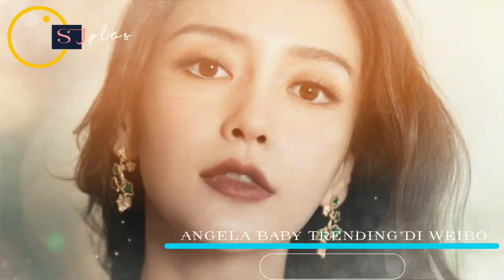ZHAO LIYING & KENNY LIN "DINANTI" PRINCESS AGENTS 2- SONG WEILONG - ANGELA BABY AKTING DISO(R)OT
Tonton sampai habis ya Gaes🙏❤

Follow Instagram @superjadoelplus

superJADOEL PLUS adalah Chanel yang berisi beragam hal tentang Informasi Artis , Nostalgia, Olah Raga , Sport, Drakor, Drama China, Bollywood , Film, Idol, Aktor / Aktris, Berita terbaru Artis Indonesia, KPOP, dan berbagai hal menarik lainnya.